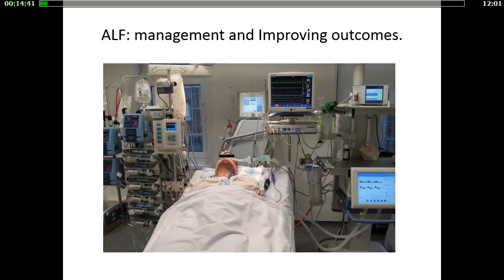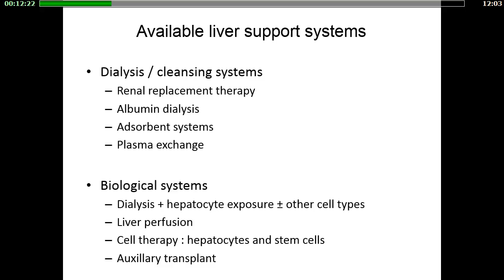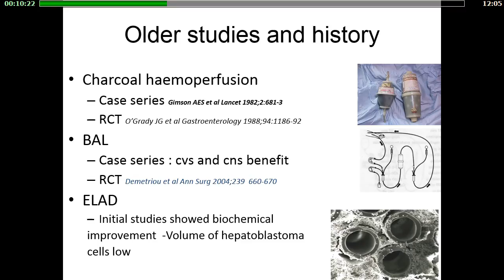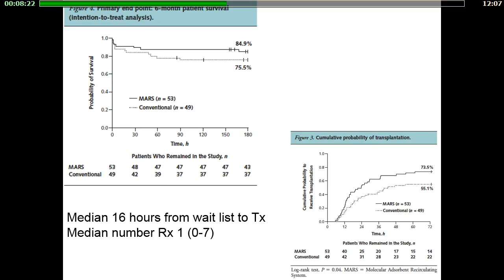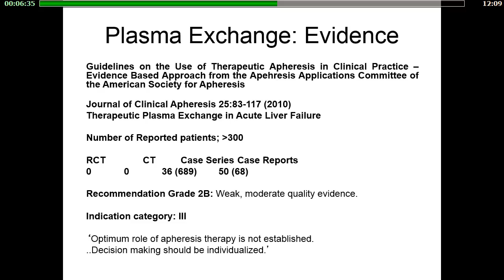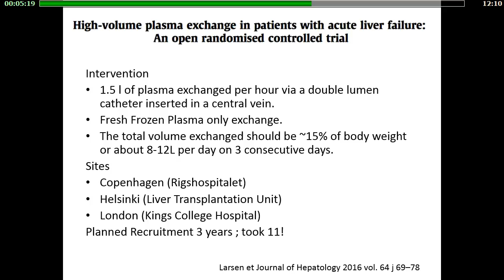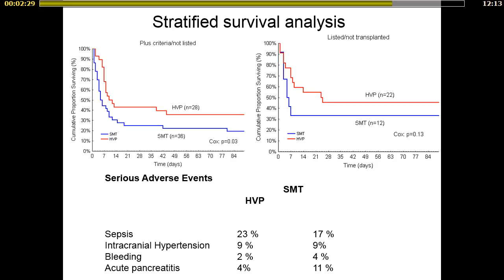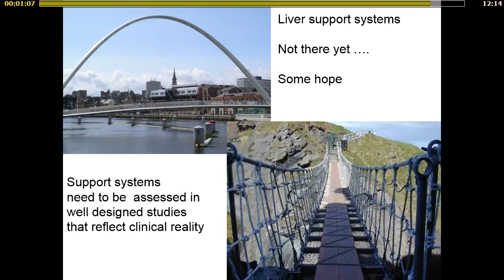Réanimation 2017 - Acute liver failure (2) J. WENDON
Présentation par J. WENDON pendant Réanimation 2017, titré "Extracorporeal liver assist devices", pendant la session Acute liver failure.